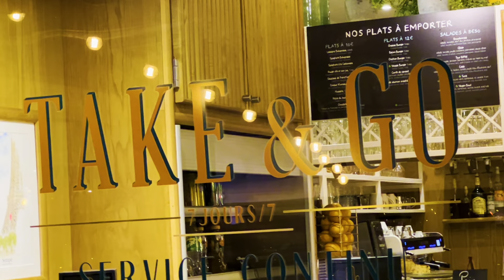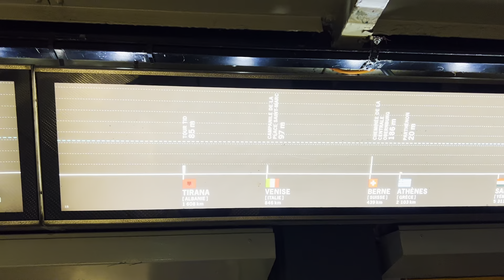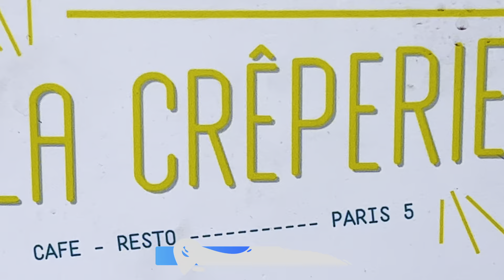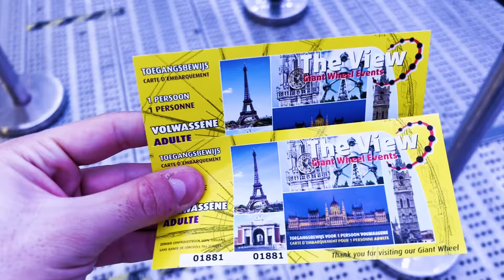PARIGI FOODPORN PT.2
Bella a tutti ragazzi oggi vi porto con me nella seconda parte del PARIGI FOODPORN TOUR